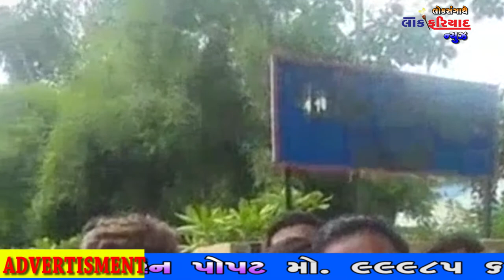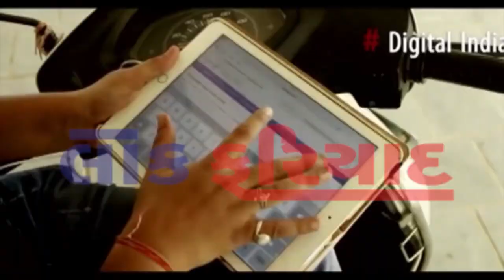PART 01 6 8 2018 LOK FARIYAD NEWS RAJKOT